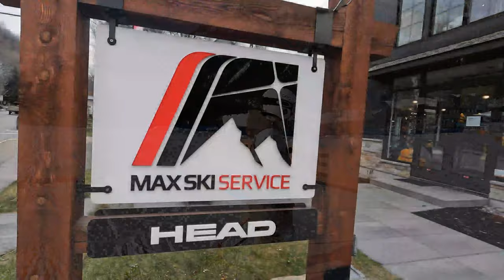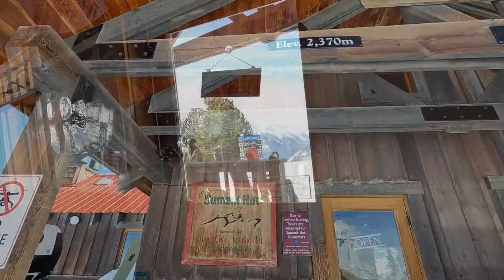Le Plaisir de Skier Panorama Saison 24 épisode 5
Philippe Juneau et Isabelle Leclerc vous amènent vivre une belle aventure à Panorama